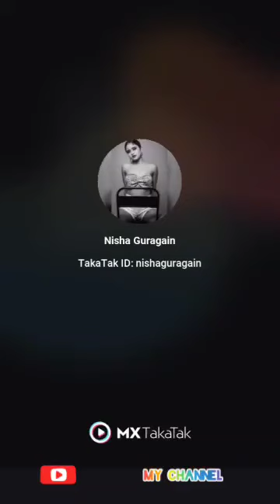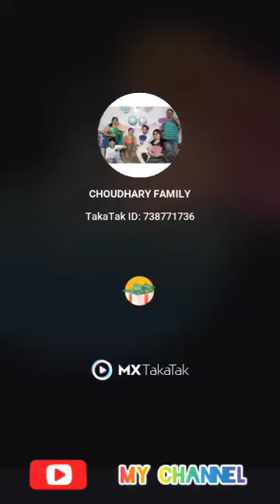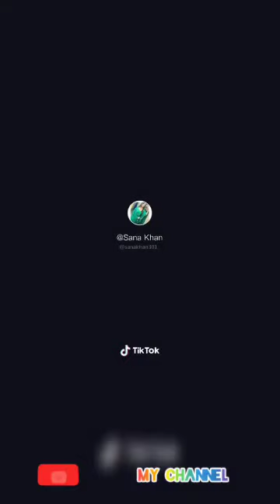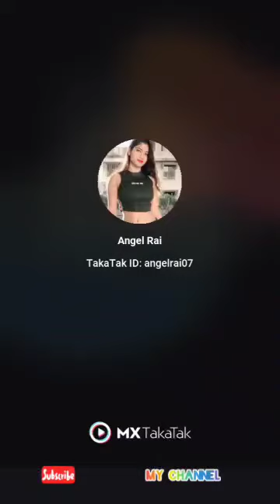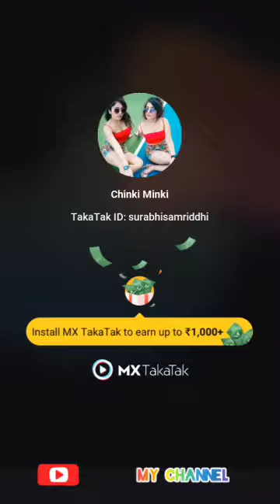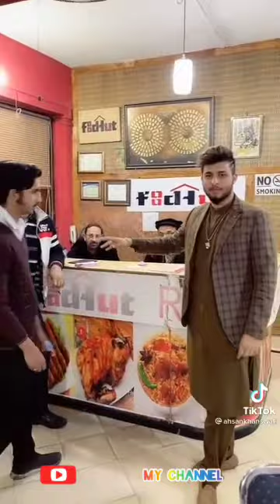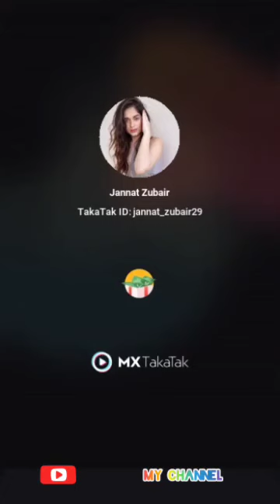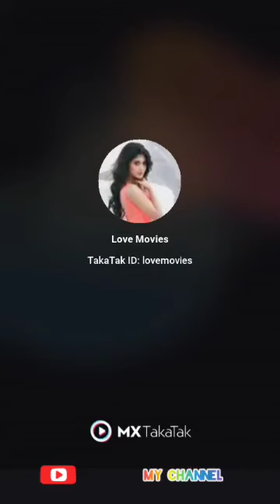New TikTok Funny & Attitude Videos Of Jannat Zubair, Mr.Faisu Aly, Arishfa khan, Beauty Khan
JannatMirza Tiktok Reaction Part 15 | Most Popular Tiktok Trending Videos Watch And Enjoy Only Tik Tok Viral
Welcome To My Only Tik Tok Video Channel. It's All About Latest Funny, Romantic, Sad, Dance Musically Videos | Tik Tok Musically |

Tik Tok New Hot Viral